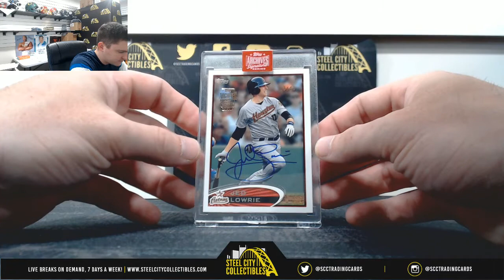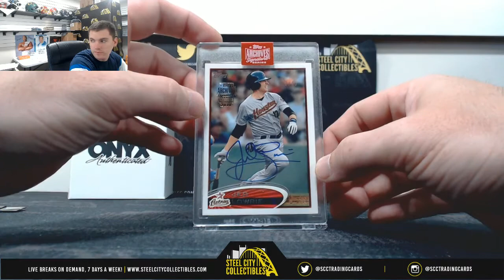2019 Topps Archives & Onyx Baseball Live BReak - Melissa